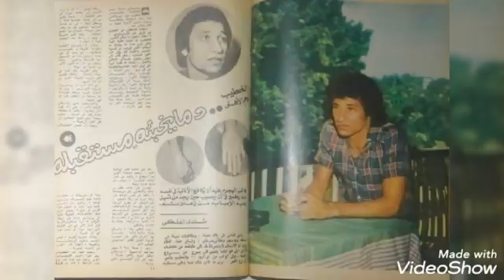محمود الخطيب مقتطفات من حياتة